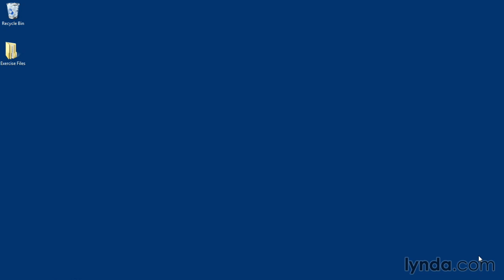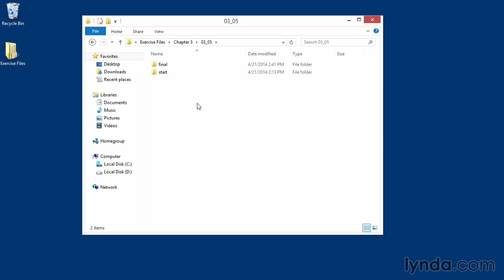02 Using the exercise files